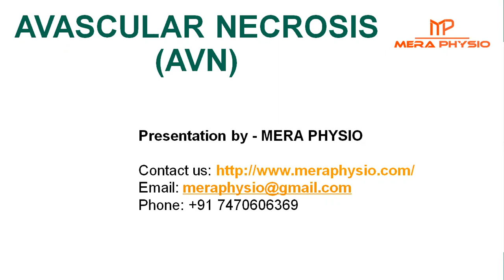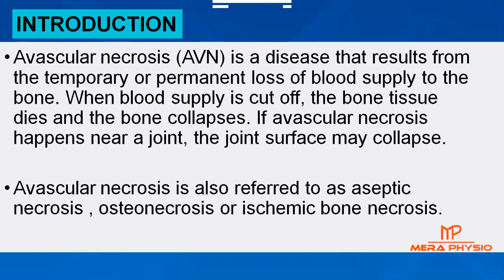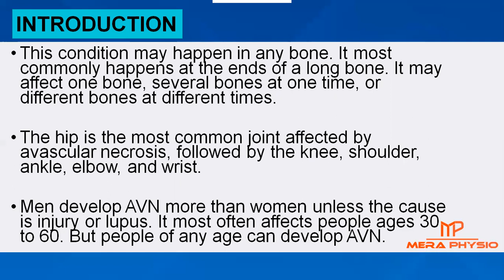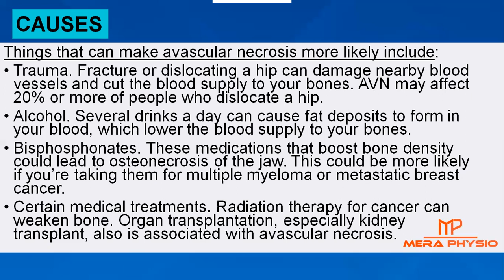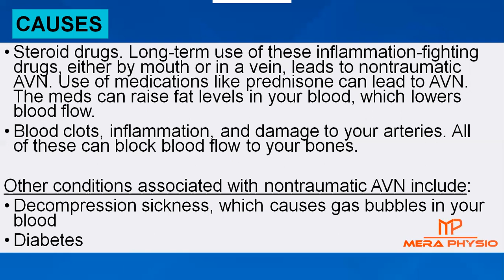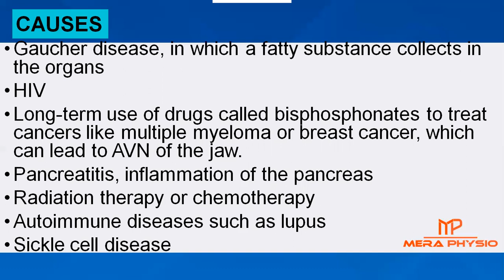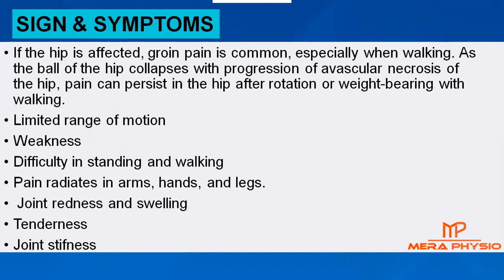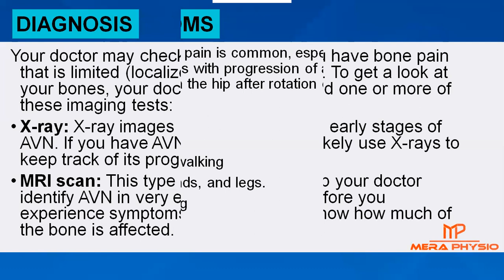Avascular Necrosis (AVN) | Introduction, Causes, Symptom & Diagnosis | In Hindi | Mera Physio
👉Avascular necrosis (AVN) is a disease that results from the temporary or permanent loss of blood supply to the bone. When blood supply is cut off, the bone tissue dies and the bone collapses. Avascular necrosis is also referred to as aseptic necrosis , osteonecrosis or ischemic bone necrosis.

👉This video helps patients and families understand the causes, signs & symptoms & diagnosis of avascular necrosis.

👉Key avascular necrosis causes include :
1) Trauma
2) Diabetes
3) Radiation therapy or chemotherapy

👉Avascular necrosis signs & symptoms include :
1) Mild or severe pain in or around the affected joint
2) Limited range of motion
3)  Weakness

👉 Some of the questions addressed in this video:
What is avascular necrosis?
What are the causes of avascular necrosis?
How avascular necrosis is caused?
What causes osteonecrosis?
What are the signs & symptoms of avascular necrosis?
What is the diagnosis of avascular necrosis?
How avascular necrosis is diagnosed?
What causes avascular necrosis?

👉In the next video we will explain about the Avascular necrosis treatment, exercises & home care. The following link are given below :-

Mera Physio - Physiotherapy & Pain Clinic is a chain of physiotherapy clinics across India. If your condition is not treatable at home then visit any of our Physiotherapy clinics. We have more than 100 clinics across India.

You can also do a Physiotherapy video call session with our Physiotherapist.

👉 Main branches of Mera Physio are located at:

India

J J Hospital, Torwa Main Road, Torwa,
Bilaspur (C.G.) - 495001
India

94-A, LIC Colony, Vaishali Nagar,
Ajmer (Raj) - 305004
India